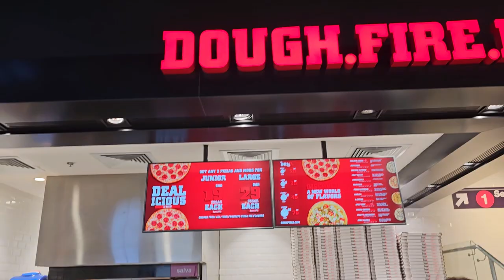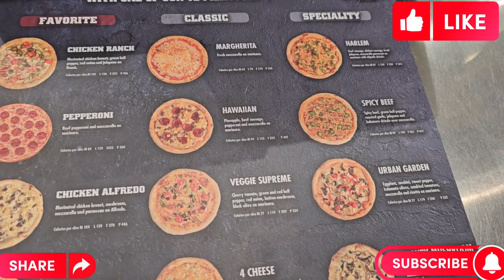BRNX | Dough | Fire | Love | Best Pizza 🍕